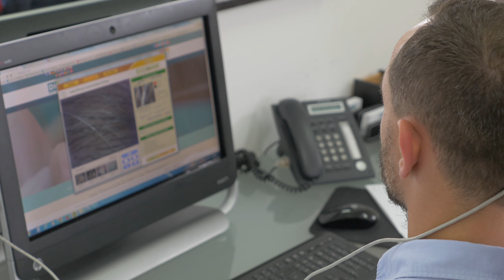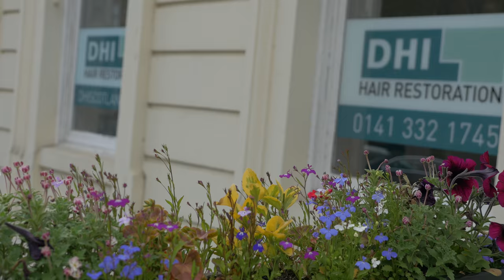DHI Scotland | Promo 2016 | Ian West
Choreographer Ian West enjoys a direct hair implantation at DHI Scotland in Glasgow. Filmed and edited by producer-director John Gubba.